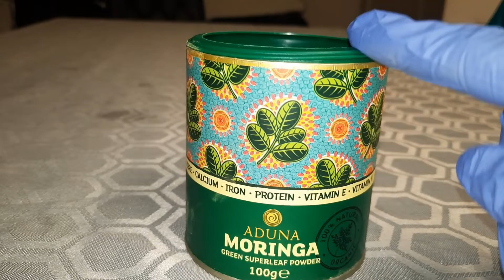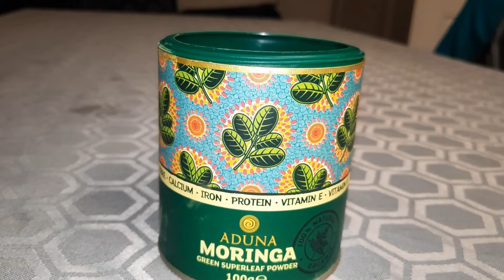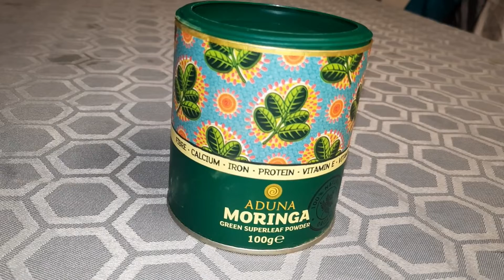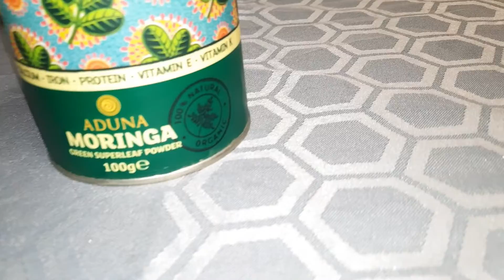MORINGA POWDER BODY AND HEALTH BENEFITS.